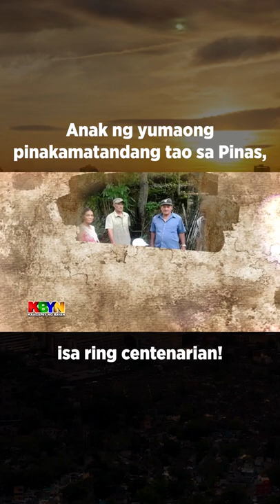KBYN: Anak ng yumaong pinakamatandang tao sa Pilipinas, isa ring centenarian!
Kilalanin ang 102-year-old na si Lola Magdalina Ortega, isa sa mga centenarian ng Negros Occidental.